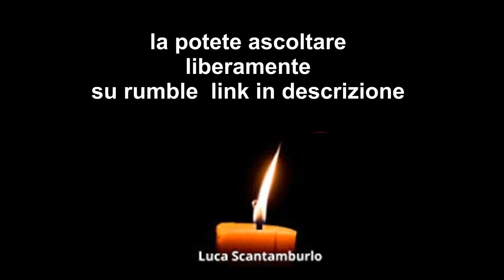INTERVISTA CENSURATA DA YOUTUBE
intervista concessa al dr. Paolo Girotto, RadioGamma5, il 3 agosto 2017 (censurata su youtube l'11 ottobre 2023) per diffusione personal use/fair use (Copyright RadioGamma5, diffusione a scopo di informazione cronaca giudiziaria, divulgazione e critica), in merito alle indagini penali di Roma, 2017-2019 sulla sicurezza e farmacovigilanza della vaccinoprofilassi in Italia (procedimento aperto a Udine nel marzo 2017, e trasferito a Roma per competenza territoriale, RG. 50866/2017 contro ignoti)